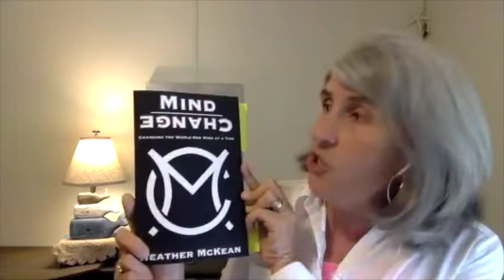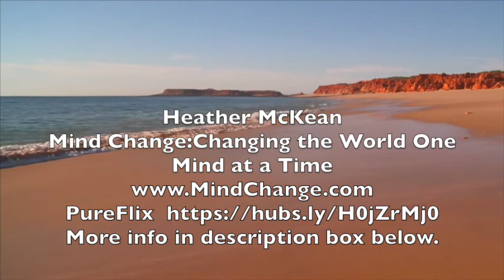#201 Interview with Heather McKean Part I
#201 Interview with Heather McKean Part I. Heather is author of a new book, Mind Change: Changing the World one Mind at a Time and is answering questions about God and changing your mind. Next week will be Part II of this interview.

Mind Change Book:

Upcoming Training Event in L.A. this Fall:  Metanoia Method- Module 1

Upcoming Book:  scheduled for release this Winter
Metanoia Method: Exploring the Brain/Body/Bible Connection